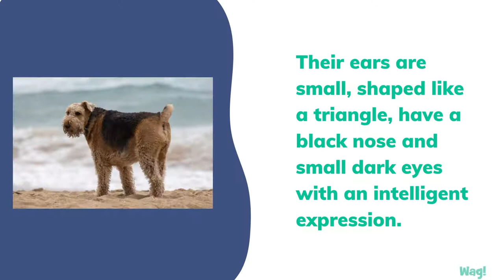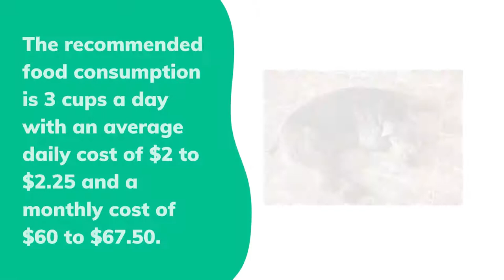Airedale Terrier | Wag!